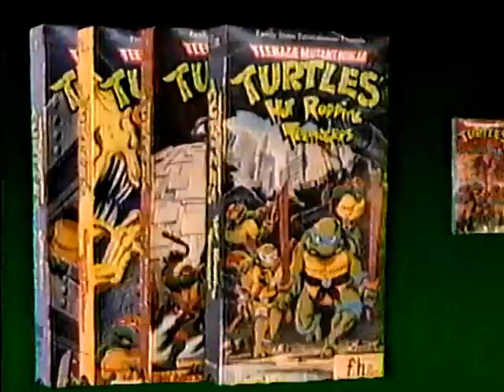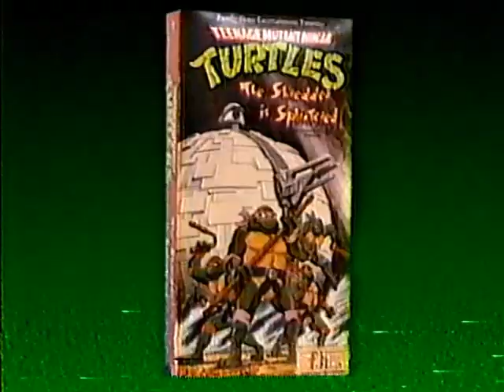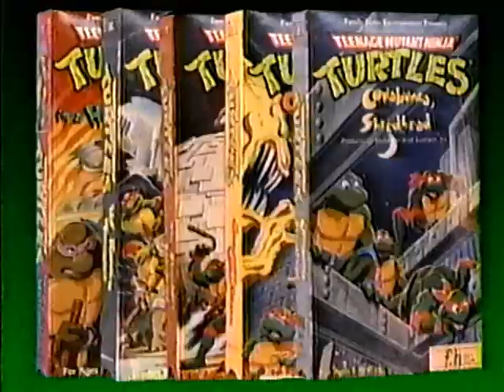Opening To TMNT: Super Rockstedy And Mighty BeBop 1990 VHS (EP/SLP Copy)